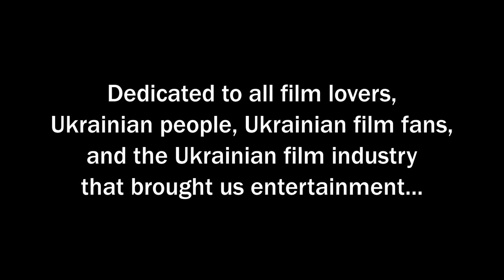Ukrainian Movie Studios Idents - PART ONE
Here is the first episode of my Ukrainian logo compilation series. This one is sort of simple, since it has mostly widely recognized film studios idents, like, a company from Oleksandr Dovzhenko, a film studio from Odessa and the country's channels. I had this idea to compile all of them I could possibly find before, and, I managed to fulfill it this year. Here is the list of companies that go in the video:

00:00 - Intro
00:20 - 1+1 Production
00:29 - 23/32 Production
00:34 - 70MM
00:44 - Aurora Distribution
01:00 - Arthouse Traffic
01:11 - Studio Bayrak
01:23 - Buben Animation Studio
01:31 - Ganza Film
01:50 - "Derzhava" All-Ukrainian Association
02:04 - "Emmanuel" Television & Radio Co.
02:09 - Euromedia Company
02:15 - Zhive Production
02:22 - West-European Institute
02:31 - "Golden Gate" Television & Radio Co.
02:40 - Interfilm Production Studio
02:45 - Inter Film (a home video distributor)
03:03 - Intra Communications Inc.
03:12 - "Irpin Circle" Film Laboratory
03:28 - Kvartal-95 Studio
03:42 - "Kinodel" Studio
03:53 - Oleksandr Dovzhenko Film Studio (v1, 1964)
03:58 - Oleksandr Dovzhenko Film Studio (v2, 2008)
04:19 - Kinotour Studio
04:44 - Cotrabalt Company
04:57 - "Luchesk Velykyj" Film & Video Studio
05:07 - "Master of Cinema" Film Company
05:19 - New World Film Company
05:30 - NTU-Film (National Television Company of Ukraine)
05:46 - Odessa Film Studio (v1)
06:00 - Odessa Film Studio (v2)
06:07 - Odessa Film Studio (v3, new)
06:30 - "Premiere" Television & Radio Co.
06:38 - Pronto Film
06:48 - "Ros" National & Cultural Production Center
06:56 - Cinema Company
07:06 - SOTA Cinema Group
07:35 - Ukrtelefilm
07:40 - Fine-O Company Ukraine
07:48 - FILM.UA Group
08:00 - Fresky Studio
08:07 - "TS-TV" Studio
08:20 - UG-Film Company (Odessa)
08:35 - "YAE" Film Company
08:40 - Yalta Film Studio (Crimea)
08:50 - Outro